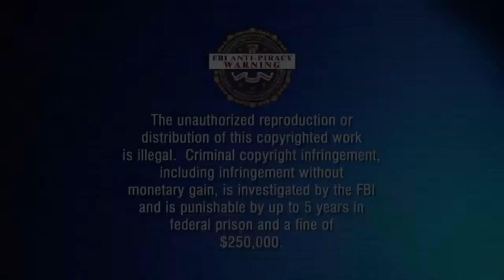My Squad Threatened To Hack & Ban Me In Fortnite / FORTNITE TROLLING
Sharp tK threatened his attorney Mr. Bob Scooba Shoe that he will fire him if he didn't use CODE SHARP